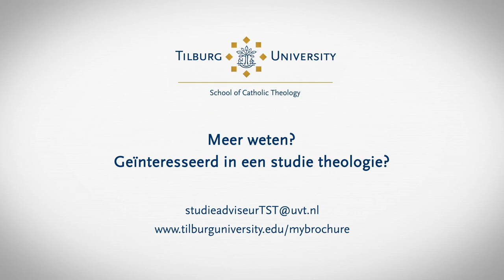Campusimpressie Tilburg van onze student Reggy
Reggy Kuijpers (bachelorstudent Theologie) geeft ons een impressie van de campus in Tilburg in de coronatijd...